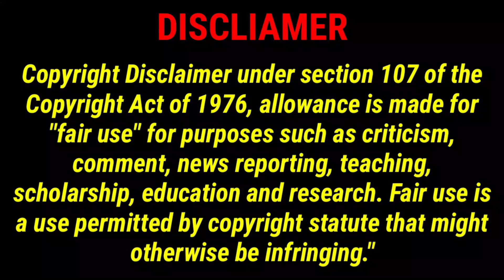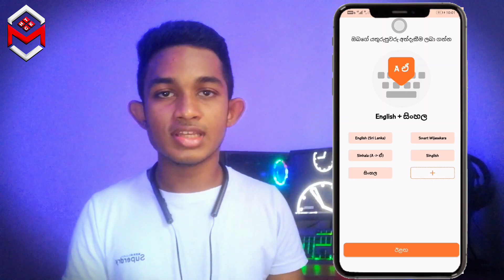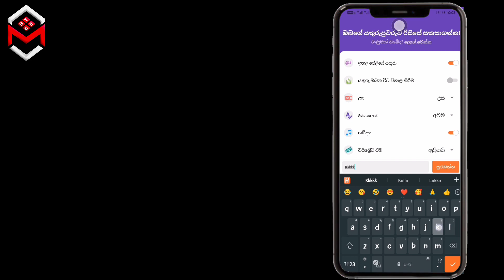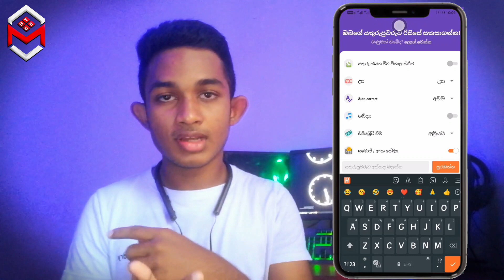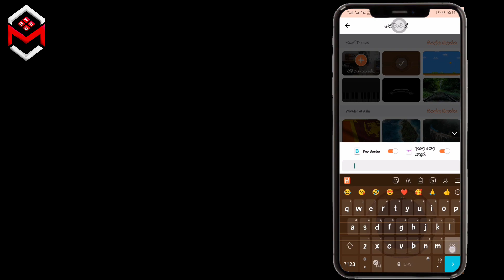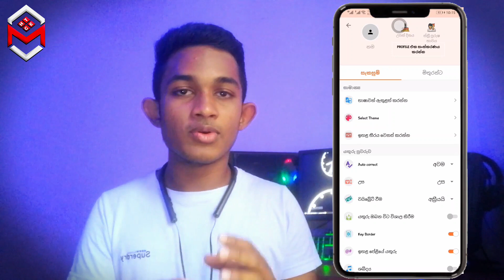වැඩ්ඩෙක් වගේ Chat කරන්න Keyboard App එකක් | Chatting like a pro |Bobble Keyboard |Tech Minidu 🎥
Hi Guys !😊✋
🔰Today Video about වැඩ්ඩෙක්  වගේ Chat කරන්න Keyboard App එකක්

කොහොමද යාලුවනේ! 😊✋
📌අද වීඩියෝ එක ඔයාලා රස වින්දානම් ලයික් බටන් එක ඔබලා දන්නෙ නැති යාලුවෝ එක්ක මෙ වීඩියෝ ශෙයා කරන්න අමතක කරන්න එපා.ඒ වගේම ඔයා තාම මගෙ චැනල් එකට අලුත්නම් උඩින් තියෙන රතුපාට සබ්ස්ක්‍රයිබ් බටන් එක ඔබලා වීඩියෝ එකක් දැම්ම ගමන් නොටිෆිකශන් එකක් ගෙන්න ගන්න ඊට එහා පැත්තෙ තියෙන බෙල් බටන් එකත් ඔබන්න අමතක කරන්න එපා.🎬

😉 MY softwares use for Editiong this videos 😉🎬
1.For video editing
   Wondershare Filmora X
2.Thumbnail Editing
   Adobe Photoshop cc 2020
3.Sourses for my videos
    Find on google